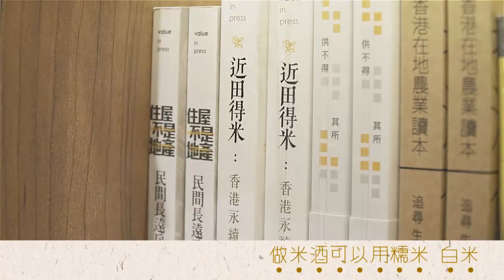元朗50年代曾出產可遠銷歐洲 的白米?│香港美食│《食在香港》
新界農業盛極一時，元朗絲苗、鶴藪白菜，曾是口碑載道的新界名物；如今農田荒廢的荒廢，變賣的變賣。你或許難以想像，今日豪宅林立的土地，上世紀五六十年代曾種出可遠銷歐洲的元朗絲苗。生於斯長於斯的楊俊武（Mole），不甘只聞元朗絲苗顯赫名聲，決意在家門前復耕栽種。種米第三年，他以汗水換來遍地金黃，再把稻穗割下，化成飽滿光亮的白米，希望有朝一日，種出屬於他們的牛潭尾絲苗。